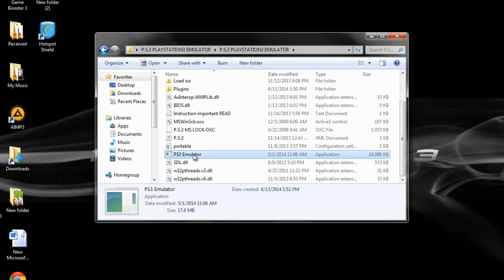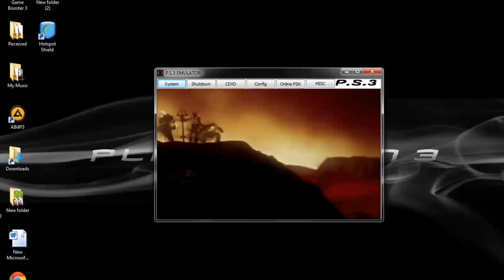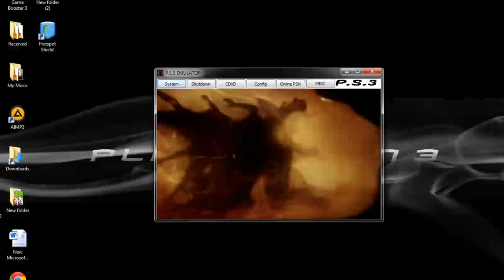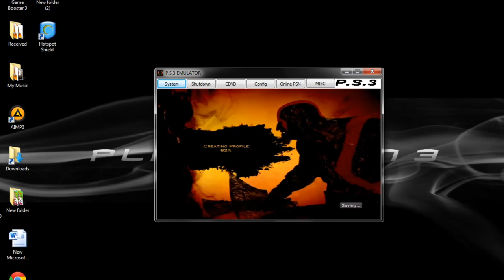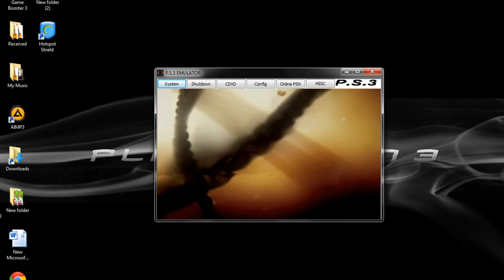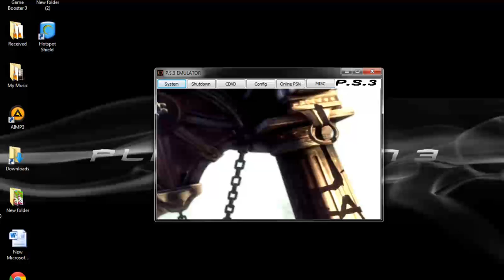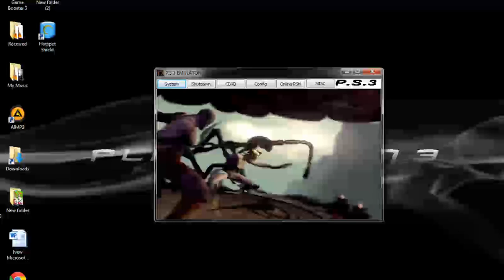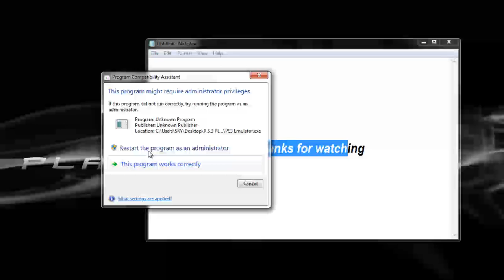P.S.3 PLAYSTATION3 EMULATOR { NO SURVAY ,DIRECT LINK]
Hallo guys its working and the game play is real If you guys want a working ps3 emulator link is given [ no password and  no survay]

System Requirements:
(Note: these heavily depend on the game you play, but this should give you an estimate)

OS: Windows (In the near feature we will support Mac)
CPU: Core 2 Duo E6850 3.0GHz or better.
RAM: 2GB or more.

God of War: Ascension is a third person action-adventure video game developed by Santa Monica Studio and published by Sony Computer Entertainment (SCE). The game was first released on March 12, 2013, for the PlayStation 3 (PS3) console. It is the seventh installment in the God of War series and prequel to the entire series. Loosely based on Greek mythology, the game is set in ancient Greece with vengeance as its central motif. The player controls the protagonist Kratos, the former servant of the God of War, Ares, who tricked Kratos into killing his wife and child. Kratos renounced Ares, breaking his blood oath to the god, and was imprisoned by the three Furies, the guardians of honor and enforcers of punishment. Helped by the oath keeper Orkos, Kratos escapes his imprisonment and defeats the Furies. Although free of Ares' bond, Kratos begins to suffer the nightmares that plague him throughout his adventures.

The gameplay is similar to other games in the God of War series. It focuses on combo-based combat, achieved through the player's main weapon—the Blades of Chaos—and other weapons acquired by the new World Weapons mechanic. The player may also use up to four magical attacks and a power-enhancing ability as alternative combat options. Continuing the use of quick time events, the game adds a new promptless free-form system, in addition to the mechanics of the previous installments. It also features puzzles and platforming elements. In addition to its similar gameplay, it is the first installment to include online multiplayer for both competitive and cooperative play. It also features a revamped combat system, new gameplay mechanics, and downloadable content.

God of War: Ascension received generally favorable reception from critics, who praised its fundamental gameplay and spectacle true to the series. Some reviewers stated the story was not as compelling as previous installments, with IGN stating that in comparison to Zeus and Ares, "the Furies don’t quite cut it".[5] The multiplayer received a mixed response. Although reviewers claimed gameplay translated well into the multiplayer, they were critical towards the balance and depth of combat. Edge magazine, however, approved of the multiplayer, stating it is an "evolutionary step" with "some fine ideas ... that will form part of this genre's future template

Improved fps for higher resolutions -
- Some fixups -
- Now supports more games(roms) -
- Automatically locates BIOS files
Sony PlayStation using Microsoft live network to play with others online, we cant do this thought PC’s but we can allow you to fake a network and play thought lan(hamachi) and play with your friends. However this is still early beta and very buggy

What is ps3 emulator ?

An ps3 emulator is an program that helps the video game console to run in your personal computer. The emulator scans the working of the video game console and works the same with the computer to help you play the games in your pc without the need of the gaming console. This has led to the development of the emulators in a wide range and it is highly popular among those who cannot afford to buy costly gaming consoles. One of those emulator that is widely popular is the playstation 3 emulator. It helps you to play the ps3 games in your pc by emulating the game play at your desktop. They have been useful in translation of games to other languages and to make changes in the games that exists. ROM file or Disc image is used for supplying the codes to the game data. These games are copyrighted and are illegal to use without buying the original game. However in the internet these games are available to play with by downloading. Retrode are the specialized adapters that helps the emulators to work on the game data without copying to the ROM image.

SOOOOOOOOOOOOOOOOOOOOOOOOOO ENJOY OUR

       NEW RELEASE  AND ENJOY THE GAMES